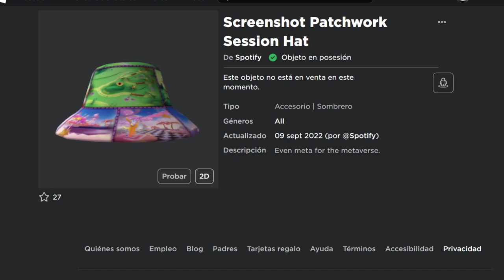CONSIGUE SOMBRERO PATCHWORK GRATIS en ROBLOX | EVENTO SPOTIFY ISLAND 🎵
¿Se acuerdan del evento Spotify en roblox? Pues acaban de sacar un nuevo item gratuito: ¡el sombrero patchwork de Spotify!

❧ ¿Cómo obtener la Screenshot Patchwork Session Hat?
Completa los niveles del speed run en el menor tiempo posible. Obtendrás el accesorio cuando consigas 40 estrellas.

❧ Al día de hoy ¿Se puede obtener este item del roblox Spotify event?
Si, pero no tardes en conseguirlo e.e